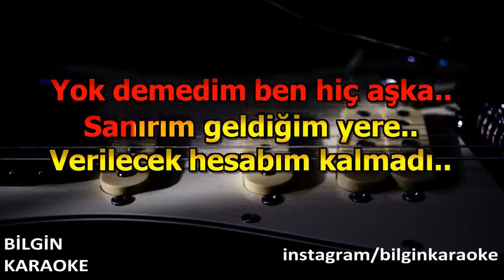Merve Özbey - Kalır mı Günah (Karaoke) Türkçe